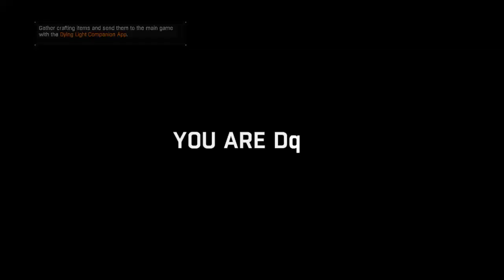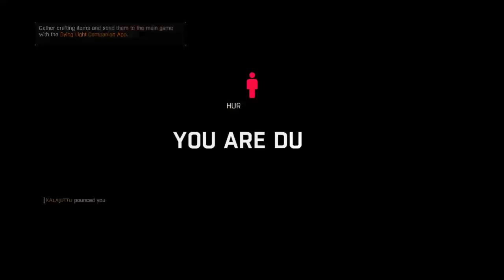Dying Light - Playing my favorite Zombie Game with Law and Eyla